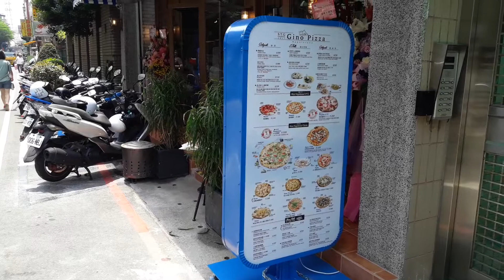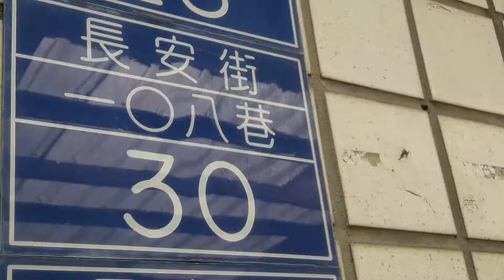Gino Pizza Napoletana新北市蘆洲區長安街108巷27號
Gino Pizza Napoletana（S.T.G    CHAMPION 2017）是新北市蘆洲區忠義廟，光華黃昏市場巷弄內。好思家大樓12層大樓正對面。餐廳地址：新北市蘆洲區長安街108巷27號。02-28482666。營業時間：【平日】11:30-15:00【例假日】11:30-22:00。附近停車場有：長安街星辰銀行對面~長安公共停車場。中原路慈惠堂對面~車神停車場，佳瑪百貨後面停車場，成功國小旁，大安內科眼科診所對面~成功停車場。今天107年5月5日盛大開幕，這是一家義大利料理餐廳，您一進門在收銀機旁就有廚師在揉手工自製麵團,具有義大利傳統技法,進口歐洲天然食材,道地經典風味融入創新的在地食材。餐點都好好吃哦！用餐時間是90分鐘。外帶披薩+30元 ，多一瓶可樂或雪碧。披薩中最低價格之披薩是~瑪莉娜拉$120元。前菜凱撒沙拉180元、湯、黑松露干貝麵26元是我的最愛、牛腹肉燉飯320元、罐子裡的提拉米蘇80元甜點。詹益正peter報導